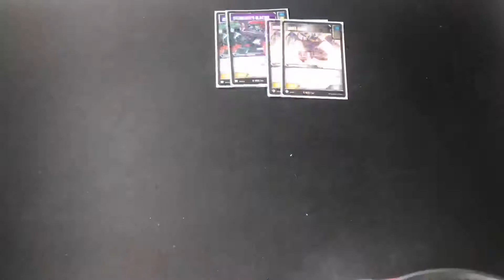Game 2 bakugan finals from ANIME EXPO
Hey guys hope you enjoy. For those of you who are new please hit that like and subscribe button and don’t forget to turn on notifications so you won’t miss a second of this TITANIC CONTENT (not the boat)!